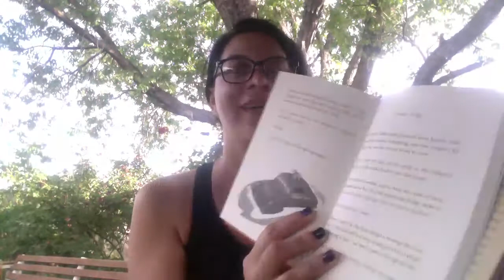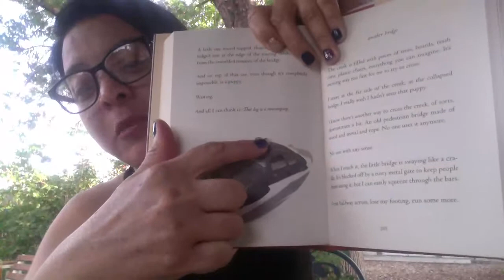The One & Only Bob # 19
Enjoy this story, it is tugging at my heart strings!